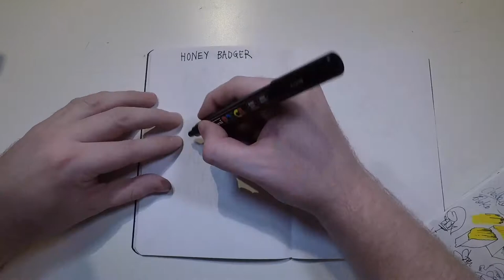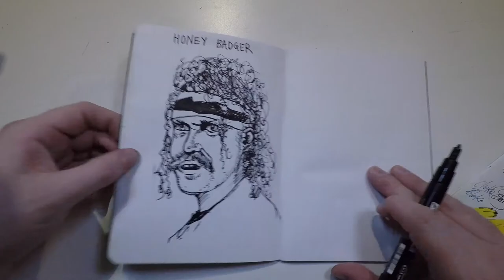How to Draw a Honey Badger